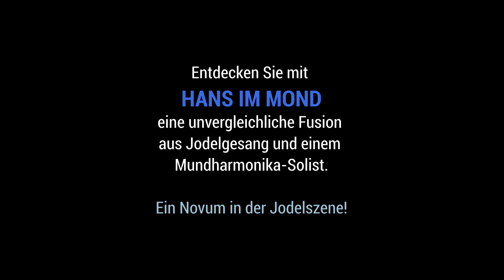HANS IM MOND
Ein Novum in der Jodelszene!
Entdecken Sie mit «HANS IM MOND» eine unvergleichliche Fusion aus traditionellem Jodelgesang und einer melodischen Mundharmonika.
Die gefühlvolle Ballade, komponiert von Jack Säuberli, wird von Mundharmonika-Solist Hans Frei mit grosser Sensibilität interpretiert. Begleitet von der harmonischen Unterstützung vom Jodler-Quartett «Säntis-Jodler plus» entsteht ein musikalisches Erlebnis von unvergleichlicher Tiefe.